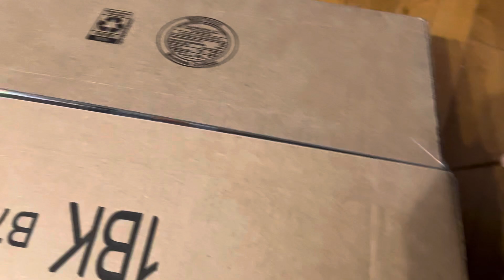Beautiful Cat 1412